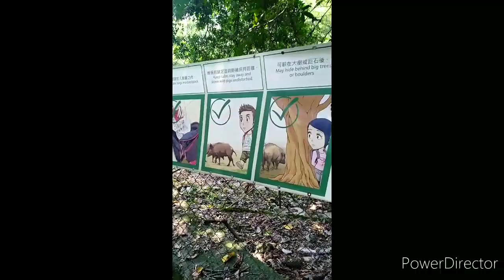10 thousand budah